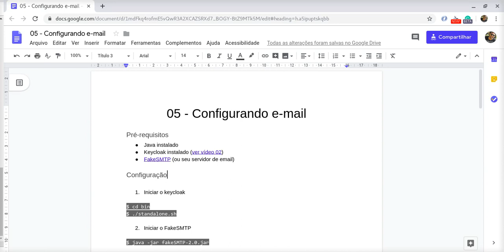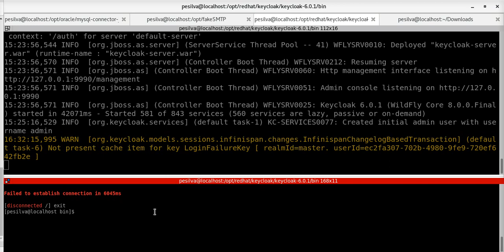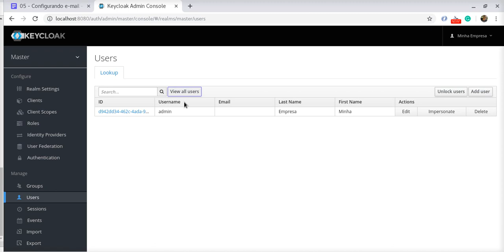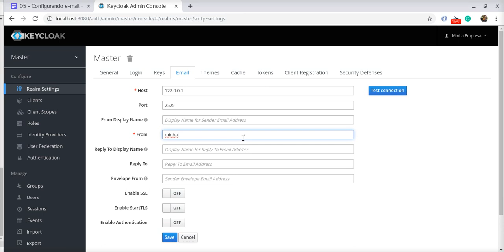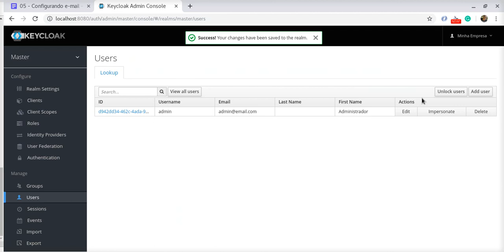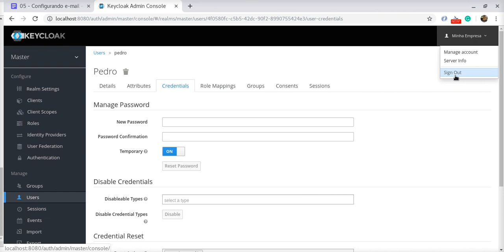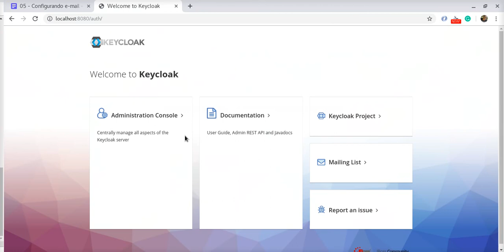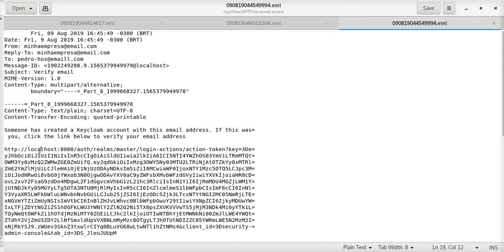05 - Configuração de email no Keycloak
Configurando o envio de email pelo keycloak.